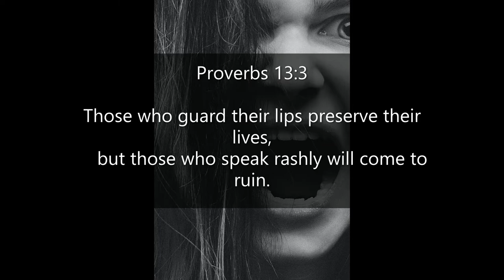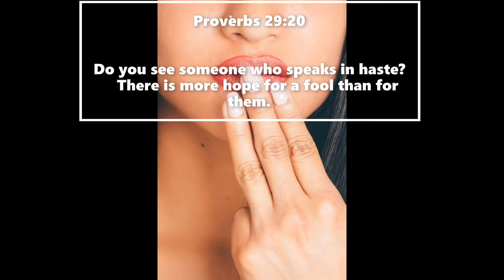Inspirational Quotes - About The Power Of The Tongue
If you like Inspirational Quotes  - About The Power Of The Tongue video, please do not forget to hit the subscribe button and the bell icon to notify you, we are uploading new inspirational quotes every day.